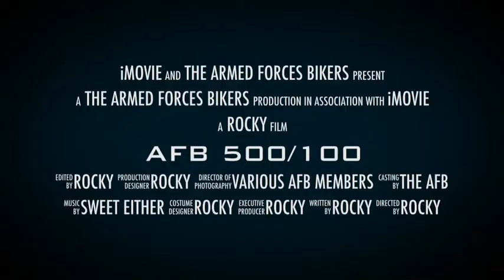AFB 500/100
Weekend of the 19th July 2014
Manor Cafe, Manor Farm, Bellerby, North Yorkshire, DL8 5QH.
The AFB, Supporters and the general public we gather together to ride or to meet up but their main aim will be to raise funds for veterans and their families in charitable need.